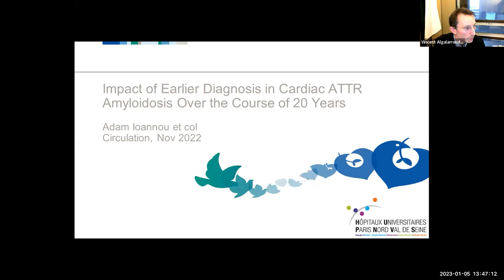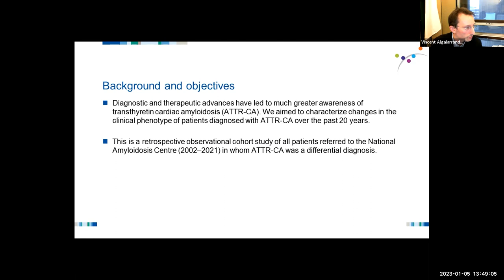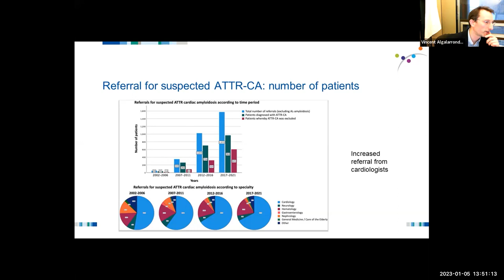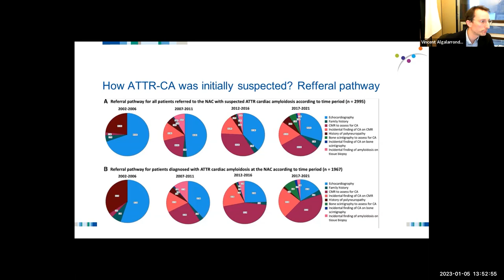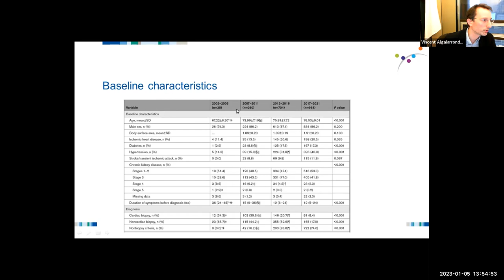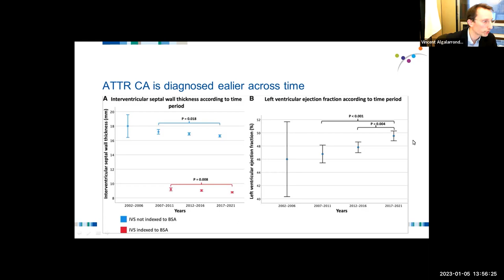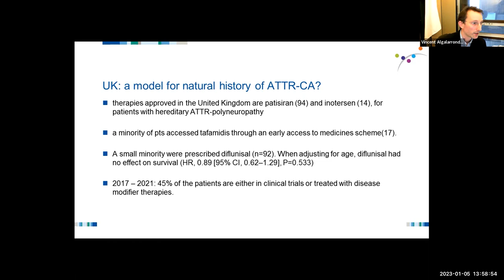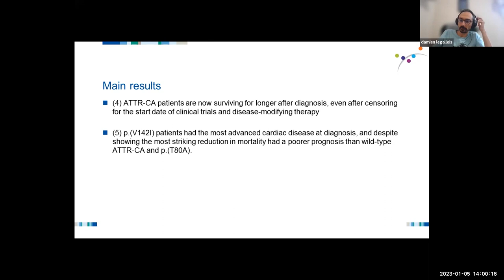Bibli'OSE : Diagnostic précoce de l'amylose cardiaque ATTR, ALGALARRONDO V; Ioannou A_Circ_36325894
Le Dr Vincent ALGALARRONDO de Paris commente lors de cette Bibli'OSE l'article "Impact of Earlier Diagnosis in Cardiac ATTR Amyloidosis Over the Course of 20 Years".